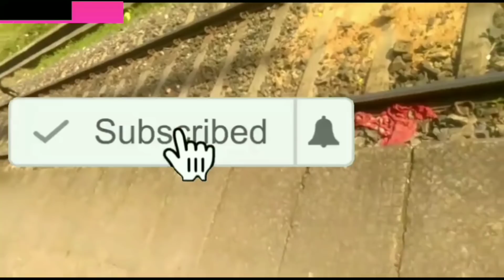आखिर क्यों लिखी जाती है रेलवे स्टेशन बोर्ड पर समुद्र तल की ऊंचाई, नहीं जानते होंगे ये राज की बात.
Why it is written, the height of the ocean floor on the railway station board, will not be known about this secret.

About Video :
hello Dosto Swagat Hai Hamare channel peaceful Voice pe.
Dosto Is video mein humne aap ko bataya Aakhir Kyon likha Jata Hai railway station board Par Samunder tal ki uchaiyi aur kiske Kam me aata hai ye Samunder tal ki uchaiyi Wala railway station par name board.

Story by- Peaceful Voice
Producer- Akram
Video Editor: Akram